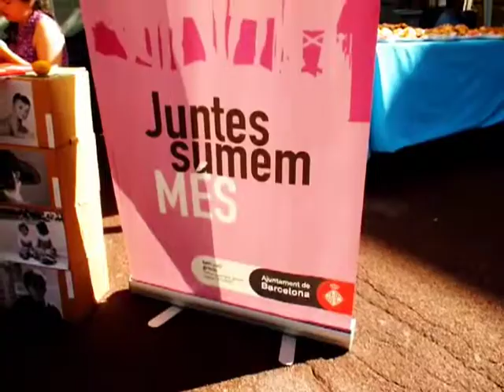jornades de comerç gracia 2013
Jornades de Comerç a Gracia- any 2013. Lloc plaça de la Vila. Barcelona. Octubre.